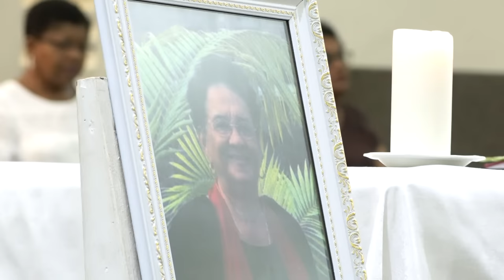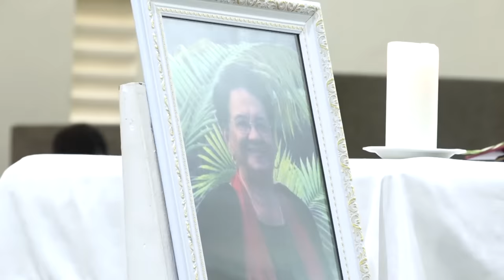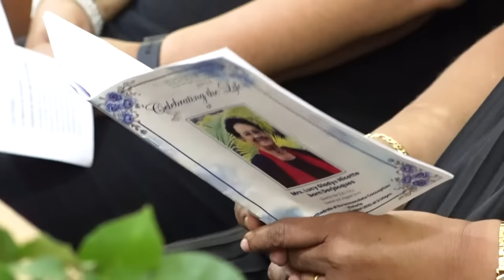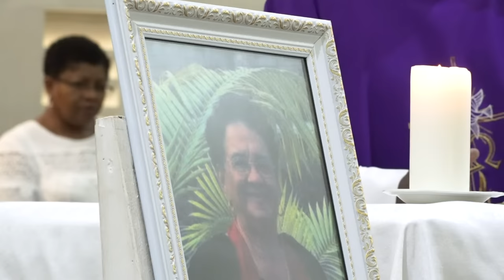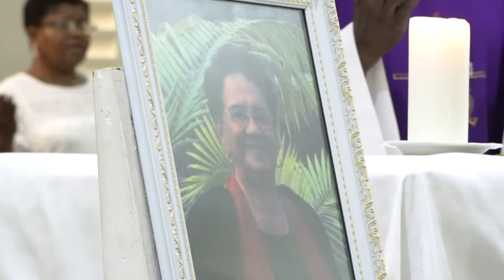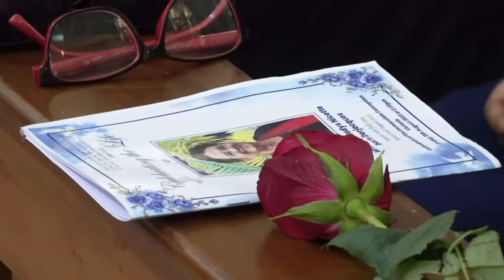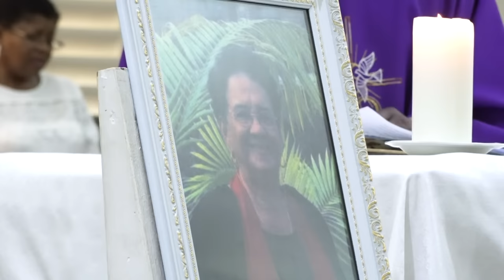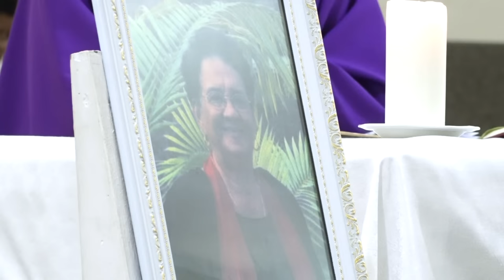Celebrating The Life Of Mrs. Lucy, Gladys Nicette (Born Derjacques)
Sunrise : 6th July 1934
Sunset : 3rd August 2023
Funeral Service : Friday 11th August 2023, 2pm
Cathedrale of the Immaculate Conception, Victoria